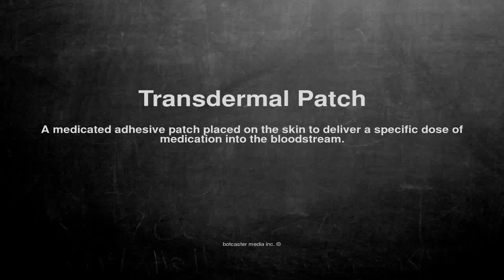Medical vocabulary: What does Transdermal Patch mean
What does Transdermal Patch mean in English?